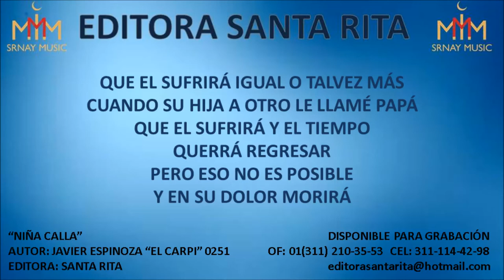NIÑA CALLA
TEMA: NIÑA CALLA
AUTOR: JAVIER ESPINOSA "EL CARPI" 0251